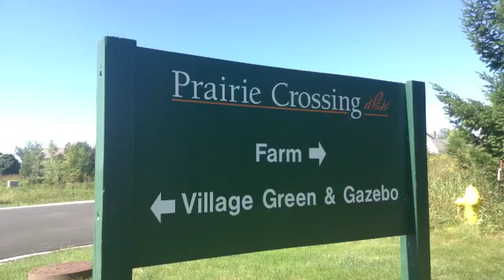Grayslake residents compete for county board job.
Grayslake Trustee Jeff Werfel and village resident John Wylie discuss their competition fora Lake County Board seat in Nov. 4 election.